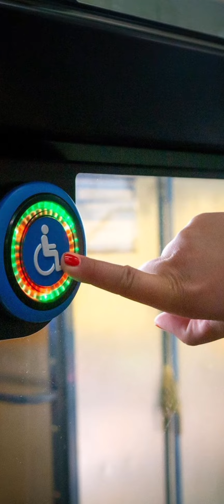Nächtliche Lieferung: Neue Straßenbahn rollt zum ersten Mal durch dresden Dresden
Na endlich! 👏

Seit Wochen gab es eine strikte Nachrichtensperre. Auch die nächtliche Fahrt ins Depot wollten die Verkehrsbetriebe lieber geheim gehalten: Jetzt wurde der erste von insgesamt 30 neuen Stadtbahnwagen endlich vorgestellt.

Was alle Fahrgäste jetzt wissen sollten und wann die Bahn tatsächlich an den Start geht, erfährst Du jetzt über den Link in unserer aktuellen Story! 🚋

Fotos: © Andre Forner/PR